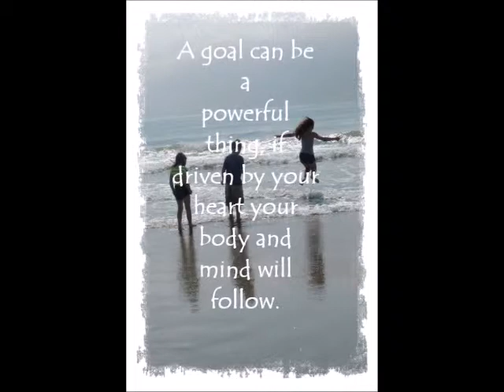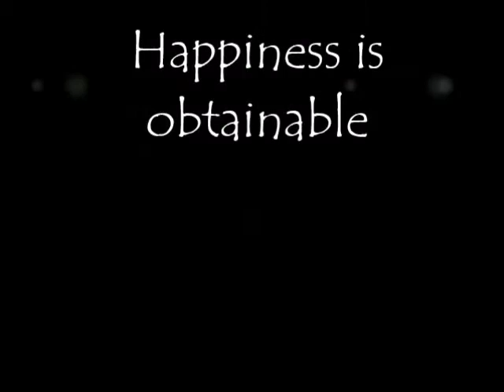My Movie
education